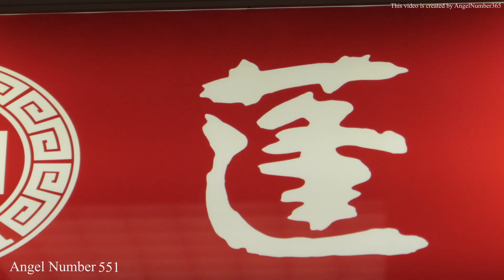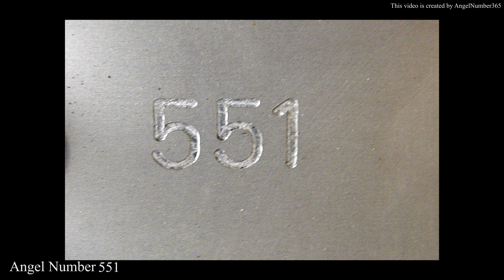The Hidden Spiritual Meaning of Angel Number 551